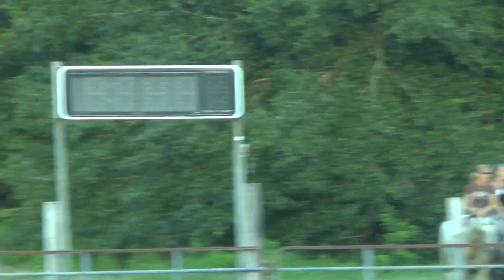Vicky + Skat Open Suncoast NBHC 15 July 2017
Open barrels
Suncoast
NBHC
15 July 2017